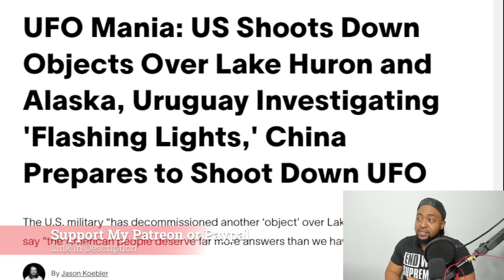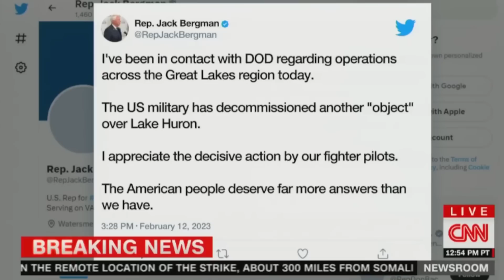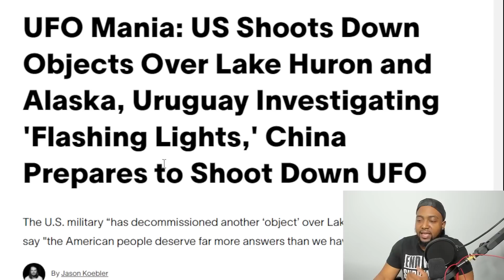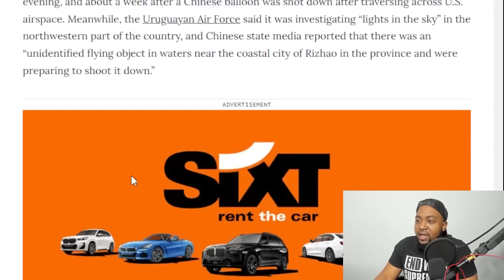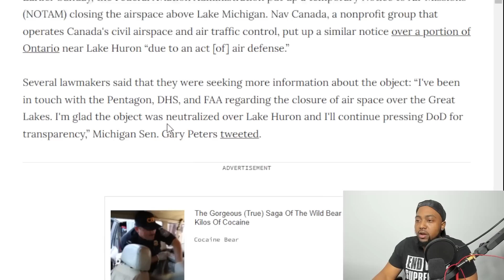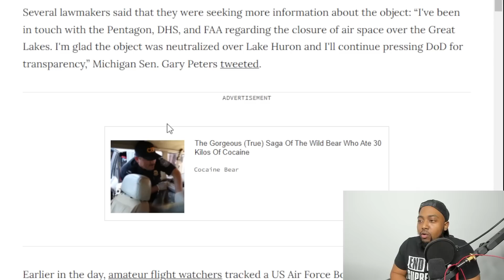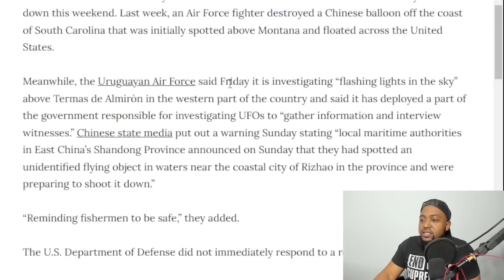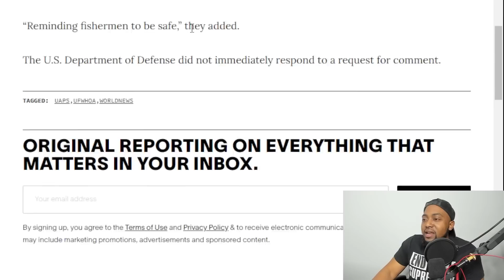US SHOOTS DOWN ANOTHER UFO Over Lake Huron As They Show Up In China And Across The Globe!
The United States military shot down an unidentified flying object over Lake Huron Sunday afternoon, just over a day after an Air Force fighter shot down an object over Alaska on Friday evening, and about a week after a Chinese balloon was shot down after traversing across U.S. airspace.